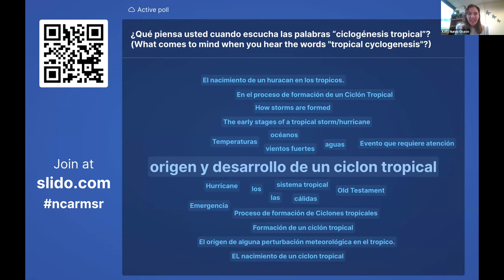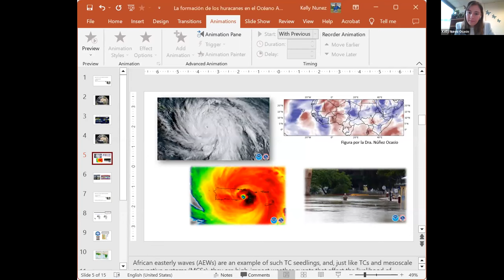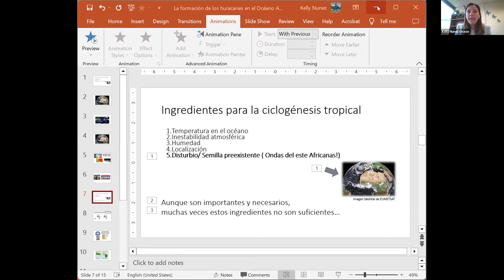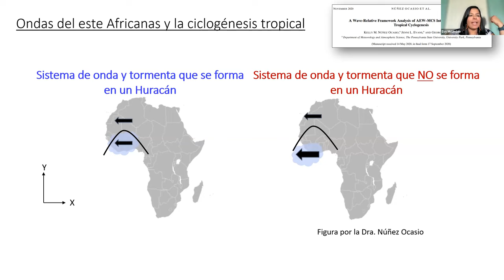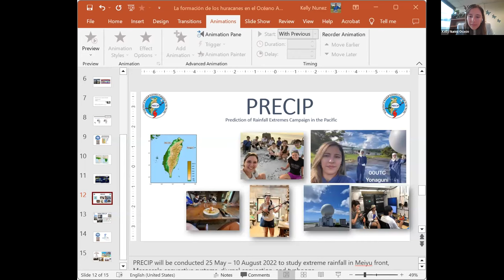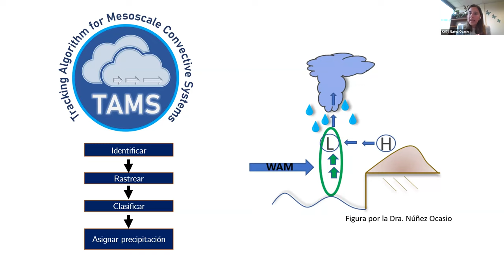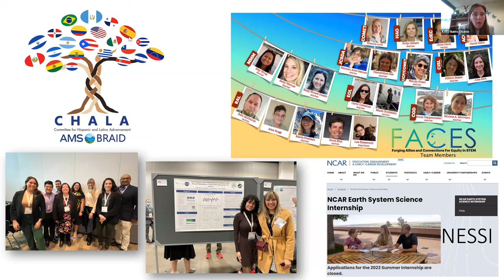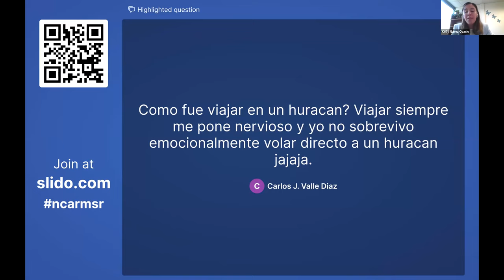La formación de los huracanes en el Océano Atlántico y su importancia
En esta Conversación de la Serie del Explorador, platicamos con la Dra. Kelly Núñez Ocasio, ella nos responderá estas preguntas y nos compartirá cómo sus estudios investigativos han contribuido al entendimiento de cómo se forman los huracanes. La Dra. Kelly Núñez Ocasio también conversará sobre la importancia de las investigaciones de campo en los trópicos y su experiencia volando dentro de un huracán con los cazadores de huracanes, y dentro de tormentas tropicales acopladas a ondas del este africanas.